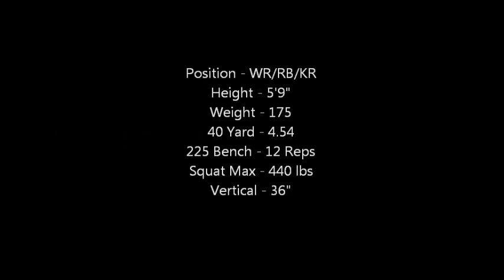Short Game Film Paul Won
Small compilation of a few of my football games. I don't have a lot of videos unfortunately...never really got any or sought them out. Oh well.